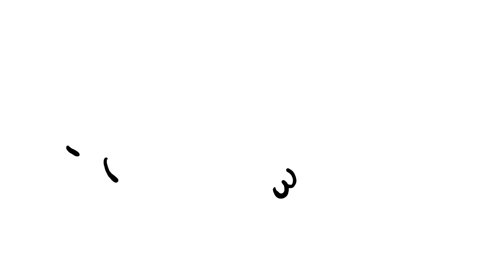Tampa Pro 2022: Here’s How Jamie Foy Won – SPoT Life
Out of the best pro skaters from around the world, Florida's own Jamie Foy came out on top. After taking the 1st in Indy's Best Trick Contest and powering through the finals - he gets a spot in the Tampa Pro standings for LIFE, Congrats Jamie!

filmed and edited by Frank Branca and Joseph Binkley

For more go to SPoTTampa.com and follow us at @SPoTTampa.